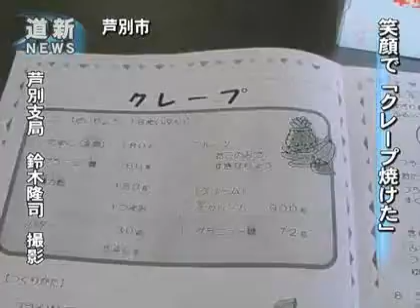「クレープ焼けた」芦別でお菓子作りに興味津々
気分はすっかりパティシエ－。市総合福祉センターで６日、市内の菓子職人が手ほどきして、小学生向けのクレープづくり教室が開かれた。１２人が参加し、よねた製菓の米田直貴さんが生地の作り方や焼き方を説明した後、三角きん、エプロン姿の子どもたちが挑戦した。